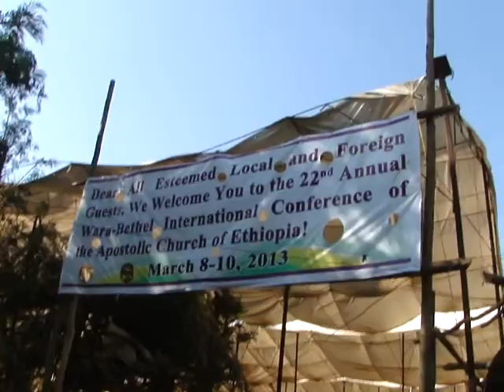The gospel of Jesus Christ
Act 2:42  And they continued stedfastly in the apostles' doctrine and fellowship, and in breaking of bread, and in prayers.